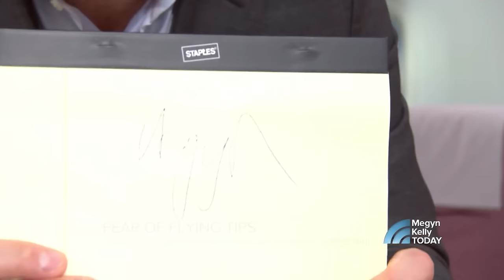Jeff Rossen Give Tips On How To Overcome Fear Of Flying | Megyn Kelly TODAY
TODAY national investigative correspondent Jeff Rossen (who is a licensed pilot) joins Megyn Kelly TODAY with tips for folks who are afraid of flying (and that includes Megyn). For example, hold your breath and tighten your muscles for 30 seconds during takeoff. He also reveals why you should bring along a straw and a pen!